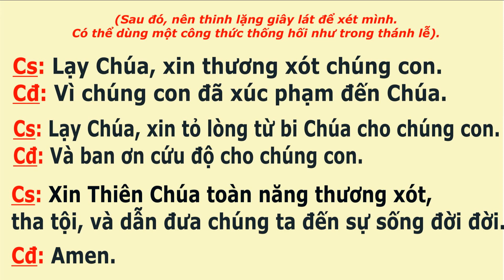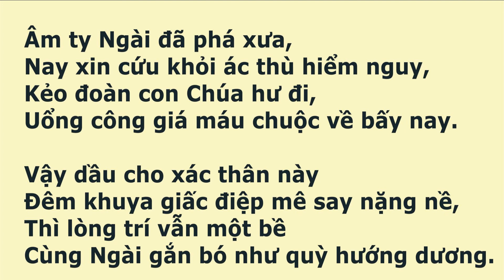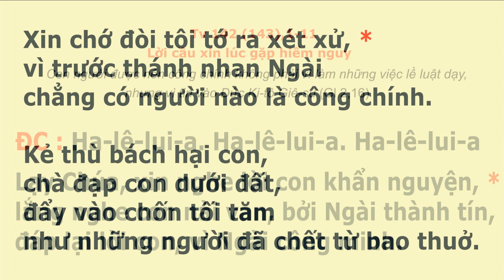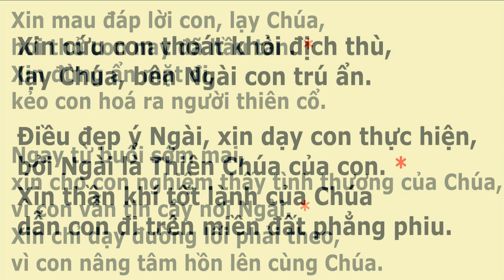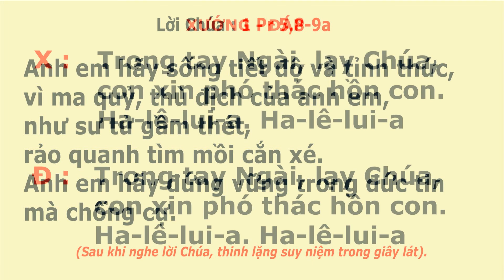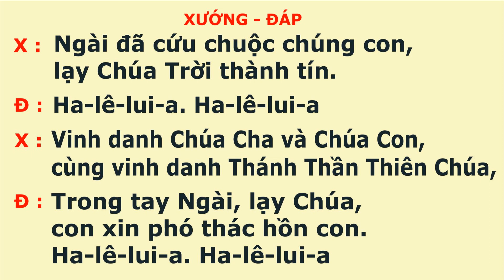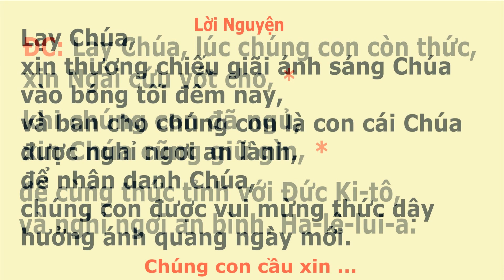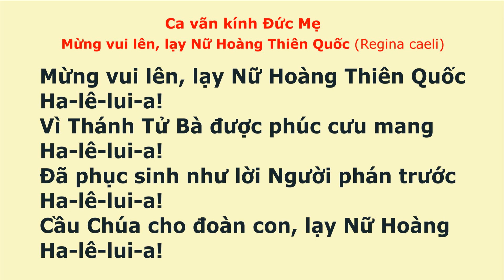GIỜ KINH TỐI THỨ BA MÙA PHỤC SINH - VỚI LINH MỤC NGUYÊN LỄ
🎹 Sáng tác: BẢN KINH CỦA NHÓM GKPV
🎤 Trình bày:  Lm. Nguyên Lễ và Quý Sơ MTG Gò Vấp
📀 Video karaoke : LM. NGUYÊN LỄ
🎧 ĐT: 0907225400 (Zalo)